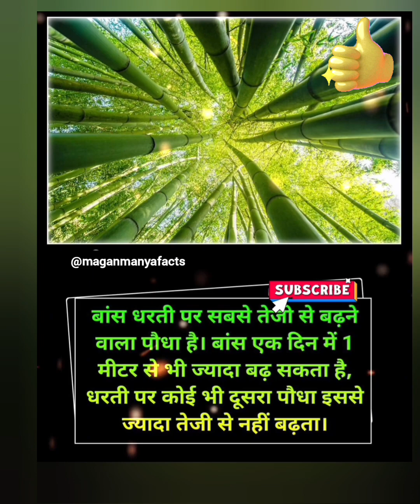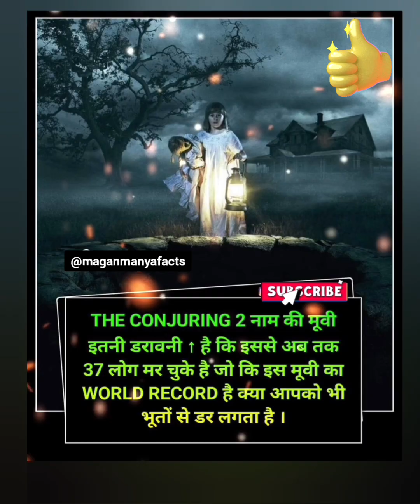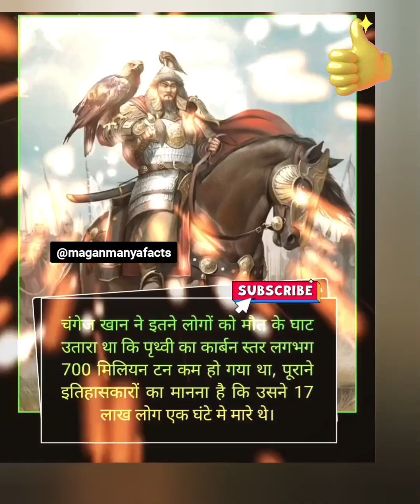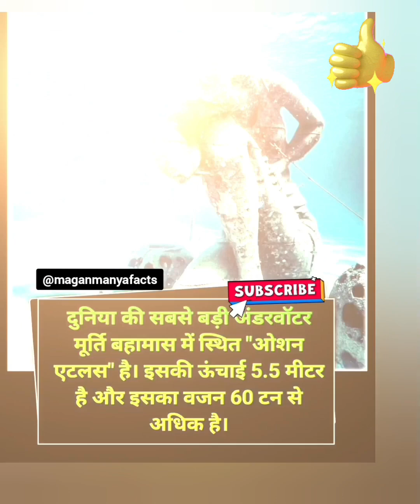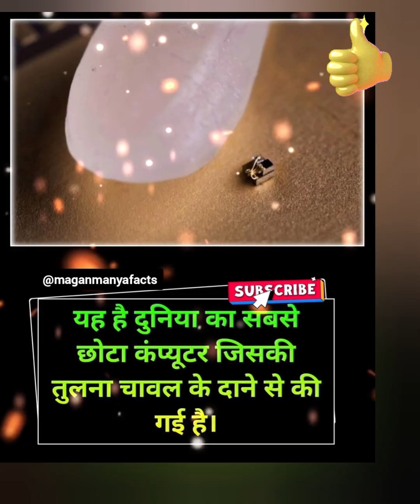AMAZING HINDI FACTS 😯 INTRESTING GK FACTS IN HINDI